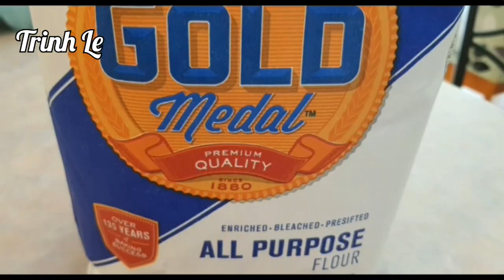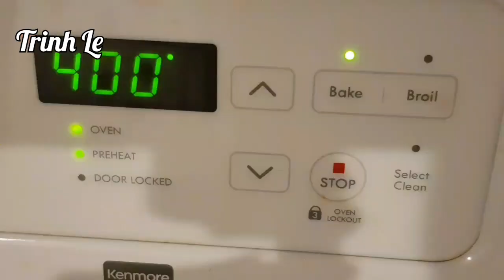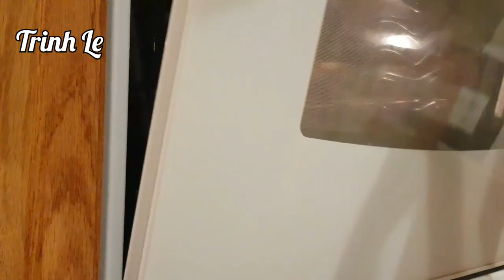Cách Làm Bánh Trung Thu Thập Cẩm Trứng Muối Thơm Mềm Đúng Vị By Trinh Le Cuộc Sống Mỹ